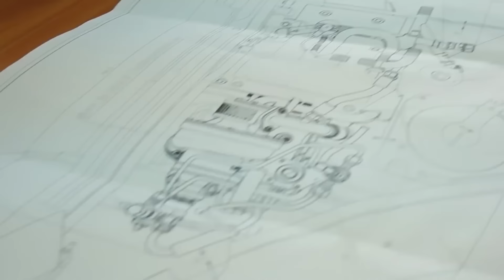10 อันดับ รถถังที่ดีที่สุดในโลก ที่ 1 ไม่ใช่ของอเมริกาหรือรัสเซีย!! - History World